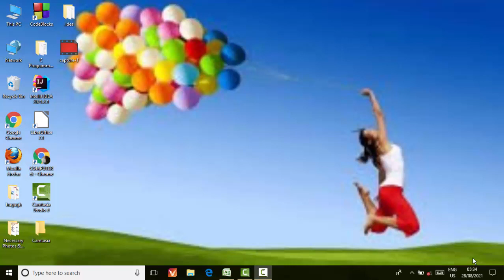Merge and unmerge cell only with short cut key in Microsoft Excel@COMPUTEREXCELSOLUTION